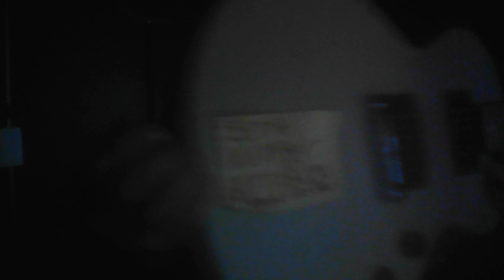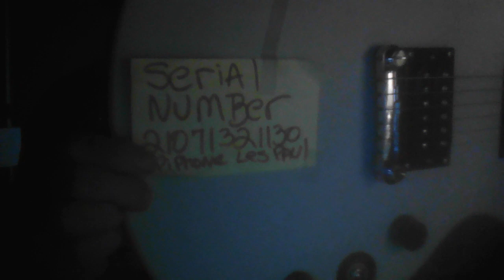Boston First Album